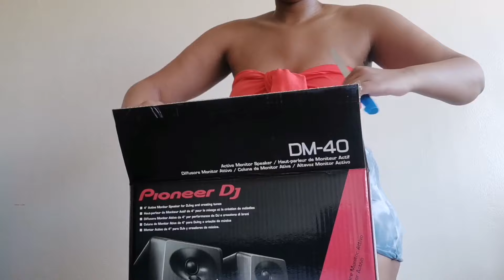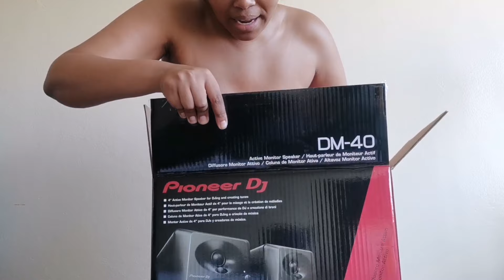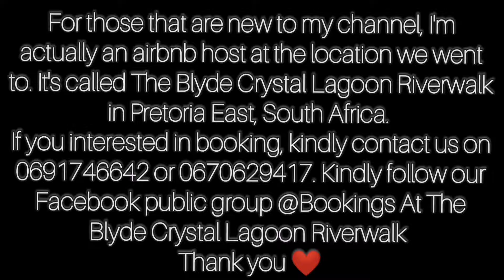VLOG: BOUGHT MY BOYFRIEND AN EXPENSIVE GIFT, BEACH DAY, DATES & MORE | SOUTH AFRICAN YOUTUBER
Hey boo hey beyyybeee!
Hope you are going to enjoy this video as i enjoyed making it 😚.
Let's keep in touch on social media, yeah?